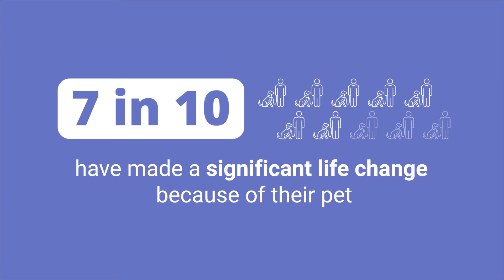Six in 10 have previously left a job because they want a pet-friendly office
People are quitting their jobs to spend more time with their pets — over two-thirds of pet owners have searched for a more flexible job to devote more time to their fur pals.

A recent survey of 2,000 employed pet owners found that 71% have made a significant life change because of their pet.

And six in 10 have previously left a job because they were forced to return to an office that wasn’t pet-friendly.

Conducted by OnePoll on behalf of Vetster ahead of National Pet Day, results also found that seven in 10 are willing to accept a pay cut if it meant they can bring their pet to work.

The past two years have been “ruff” for many, with 71% saying they’d benefit more from a pet-friendly office now than they would have before the pandemic.

Forty-eight percent said their pets have improved their productivity at work, including more than half of both cat and dog owners (56% and 53%). Rodents were found to break the ice in meetings more often than other pets (69%), while small mammals like rabbits and ferrets were more likely to inspire their pet parents and boost their productivity (65%).

Overall, more than two-thirds credited new friendships at work to their fur pals, with the average person gaining seven new work buddies.

People’s pets have also transformed their workdays, with cats (56%) and dogs (54%) both giving their humans a sense of comfort.

Many workplaces are responding to pet parents’ needs — 42% report that their offices stock pet supplies such as bowls and poop bags.

“Our data shows that many pet parents have had positive experiences when their pets have played a role in the workplace,” said Mark Bordo, CEO, Vetster. “Pets can help create and maintain a positive culture at work while improving people’s mental health and fostering friendships between colleagues.”

Eight in 10 said spending time with their pet boosts their mental health, and the same amount also noted they feel less workplace anxiety when their pet is present.
But while 87% view their pets as part of the family, 57% feel guilty taking care of their pet during working hours.

 “We’ve normalized taking care of kids during working hours, so why not include all members of the household?” Bordo added. “Companies can do their part by giving employees a full- or half-day off to care for their fur friends, donating to a charity of their choice, or organize a pet-meet-up on National Pet Day.”